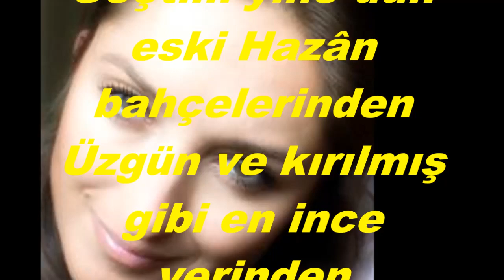Çiğdem YARKIN-Kalbim Yine Üzgün Seni Andımda Derinden (BAYATİ)R.G.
SOLİST:
*ÇİĞDEM YARKIN*
VİDEOYU YAPAN
*RECEP GAYRETLİ*
GÜFTE: YAHYA KEMAL BEYATLI
BESTE: SELAHATTİN PINAR
USUL: CURCUNA
MAKAM: BAYATİ
Kalbim yine üzgün seni andım da derinden
Geçtim yine dün eski Hazân bahçelerinden
Üzgün ve kırılmış gibi en ince yerinden